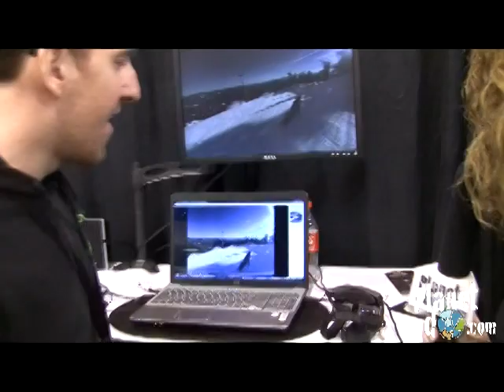Slope Views' 360-Degree Spherical Video Trail Mapping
Talk about disappearing down the video rabbit hole and coming out the other side. Slope Views is a company that's cool beyond cool. Slope Views shoots video with an 11-lens spherical camera. The video is recorded onto separate hard drives and stitched together digitally to create an interactive 360-degree video--which means you can look at a ski resort trail map--and ski or snowboard the map online in any direction or location you want. You can look up or down the slope, to the sides of the trail, you can look at the trail from the lift--it's all one hell of a ride. The technology for the user is mouse click & drag--unless you have the special glasses that let you see the scene right in front of your eyes and change direction merely by moving your head one way or the other. Jack me into the matrix, dude. This is so William Gibson. But without the violence or Keanu Reeves. Learn more--and try out a 360-degree spherical trail map video for yourself

PlanetDo.com is about to enter beta, and will be available for active outdoor sports nuts sometime this spring. to join the mailing list, and you'll be notified as soon as it goes live.

PlanetDo.com is a party for the active outdoor community at large--Uniting A World That Can't Sit Still. So far, that includes Alpine & Nordic Skiers, Snowboarders, Snowshoers, Mountain Bikers, Road Cyclists, Trail Runners, Campers, Hikers, Paddlers and Climbers. So far...